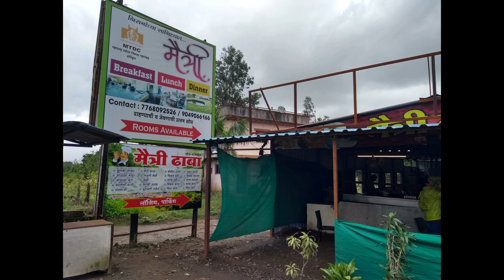Tamhini & Mulshi Part 2 vlog | Ghat | Rainy ride | waterfalls | greenery | royal enfield himalayan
This ride was to mulshi via tamhini ghat. The scenes were throughout the way was awesome just like a green carpet laid down by nature. It is always refreshing to connect to the nature. So those who haven't been, try it you will feel the difference.